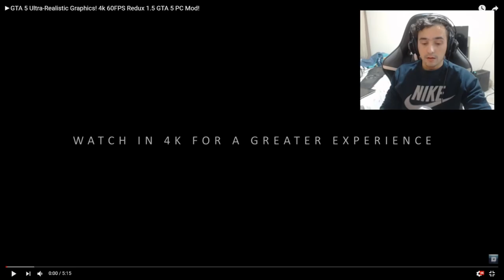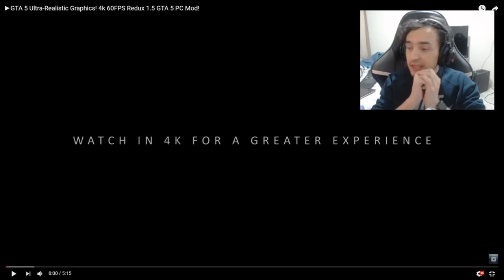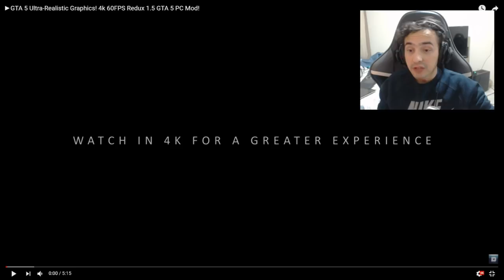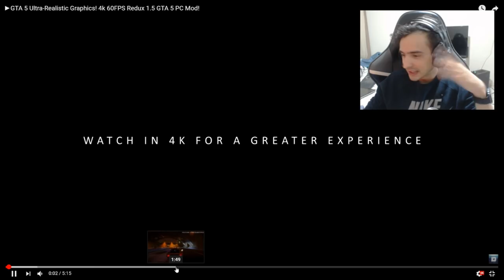Assim sera os Gráficos do GTA 6 quando lançar para Xbox 2 Ps5?